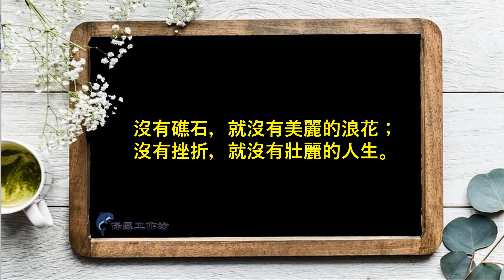沒有礁石，就沒有美麗的浪花；沒有挫折，就沒有壯麗的人生。